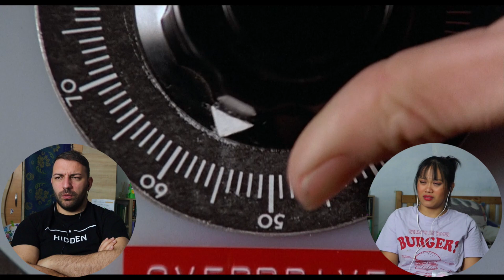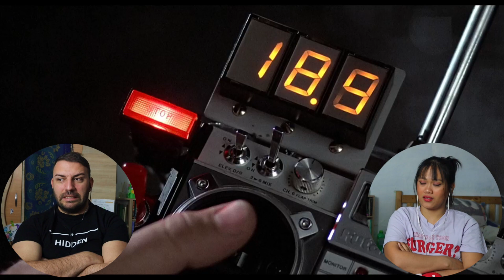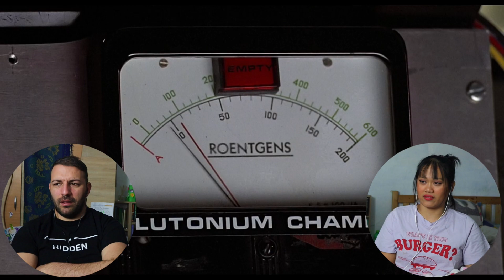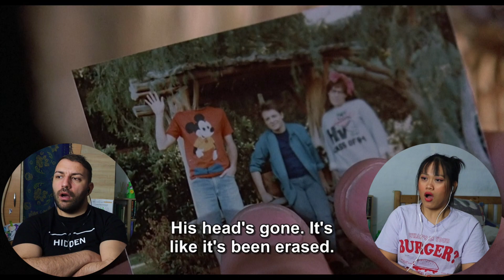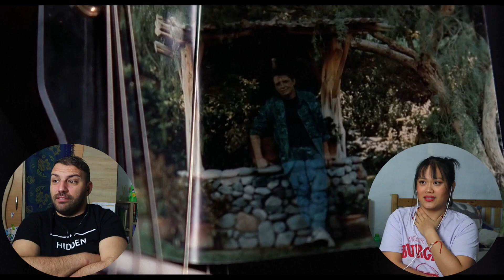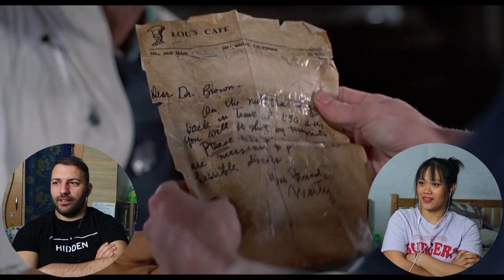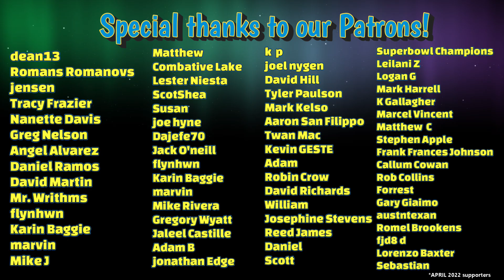Back to the Future (1985) Movie Reaction [ First Time Watching ]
we go way back to 1985 to witness a great discovery, but we don't stop there! we go way way back to 1955! this movie was a beast!

00:00 - 00:50 Intro
00:51 - 28:46 Movie reaction
19:15 - 20:17 George to the rescue :)
28:47 -  31:05 Review/comment